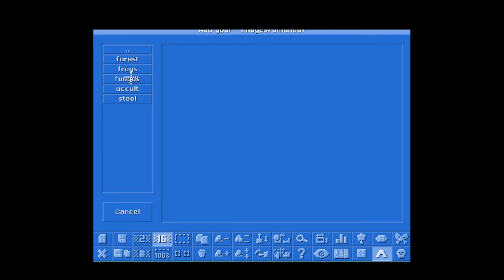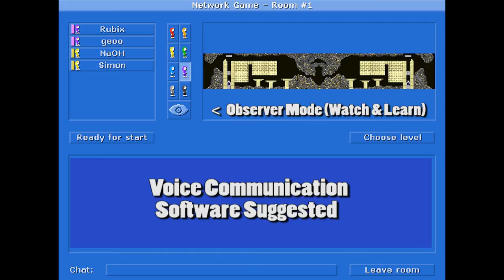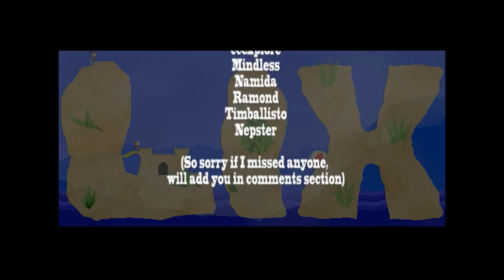Lix - How To Play, Game Features, Tips & Tricks!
Lix is a completely free single/multiplayer game inspired by 'Lemmings' with all original coding,graphics animation and sound

This video will give you a solid understanding of how to play the game, and some tips and tricks you can learn to become a great player in time. Practice!

Multiplayer maps are designed to 'wrap' around the screen in order to give balance to gameplay,

Lets say there are 3 players. If the map did not wrap around the screen, then there would be a person on the left, middle, right. The middle player would have a huge disadvantage being able to be immediately attacked from both sides. Toroidal wrap solves this!

Visit the Lix IRC channel: irc.quakenet.org